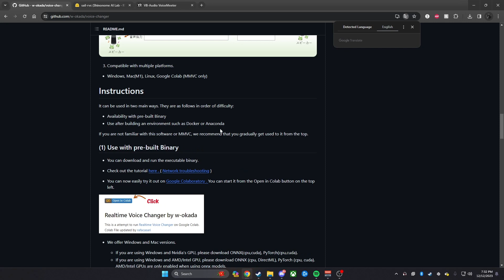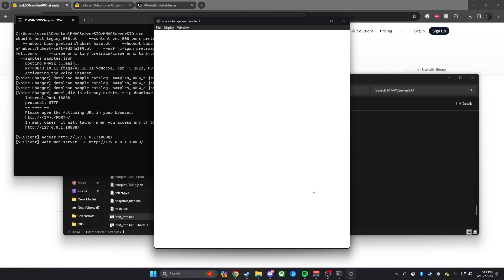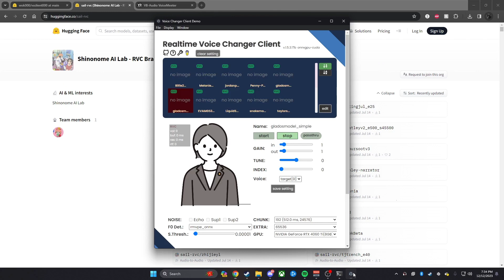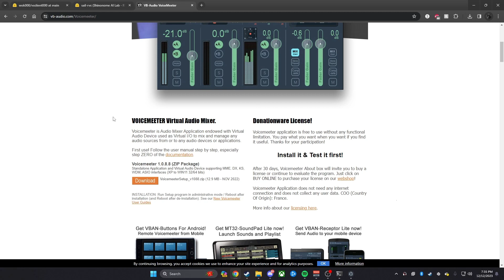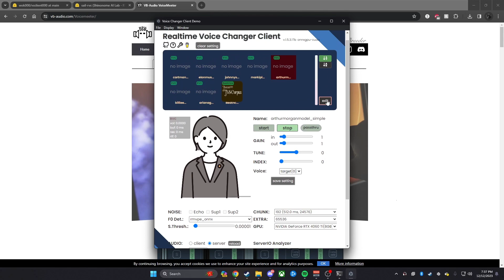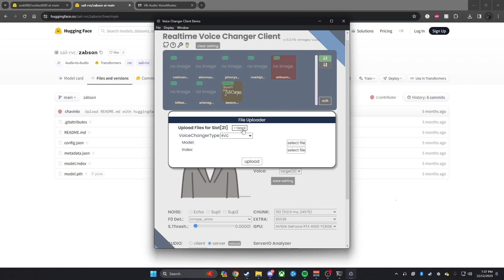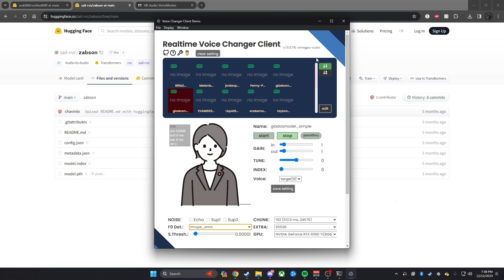BEST AI Voice Changer FREE and REALTIME Tutorial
To use this in-game or discord, make sure the proper mic is selected in whatever game or application.
"Voicemeter Output"

Discord messes with it a bit, to fix this turn off all audio processing in the settings. Noise and echo cancellation, etc